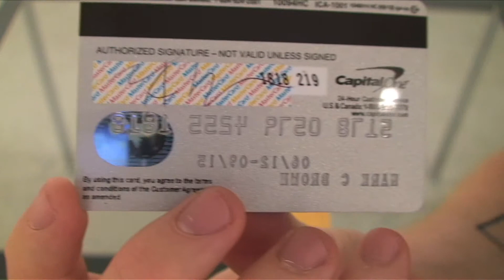Unboxing Mark Brown, Brand Innovations for Ubiquitous Authorship